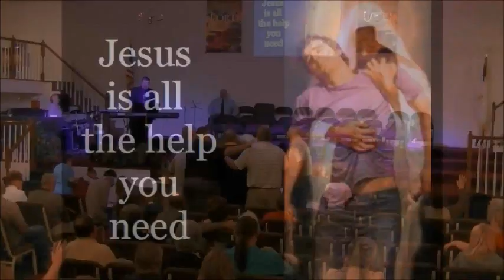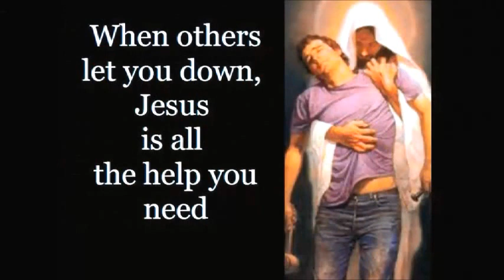Guest Steve Collett FOLWC 9 30 2012 AM Service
From  Manchester, City of Hope, Kentucky Special Guest Steve Collett shares his story. Once addicted to meth and other drugs, Steve shares what Jesus has done for him.  Steve Collett from The Appalachian Dawn